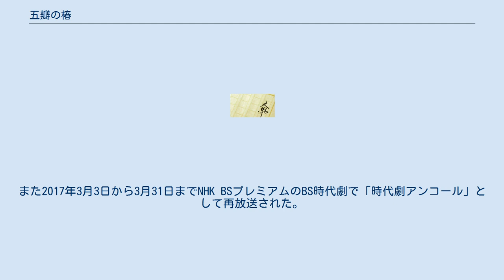五瓣の椿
『五瓣の椿』（ごべんのつばき）は、山本周五郎の時代小説。
1959年1月から同年9月まで講談社の雑誌『講談倶楽部』に連載の後、同年に講談社より刊行された。
 新潮文庫版でロングセラーとなっている。
また、ドラマ・映画・舞台にもなっている。
 おしのの最愛の父・喜兵衛が死んだ。
婿に入って以来、遊びもせず身を粉にして働いた身体は労咳に蝕まれていた。
一方、母・おそのは夫を避けて寮に移り住み、遊興に耽り、男を連れ込んで、不行跡を続けていた。
おそのが夫の死を知ったのは、おしのと見舞いに行く約束を破って、役者と行った箱根から帰ってきてからだった。
おそのは夫の遺骸を前にしても悲しまないばかりか、死人の側にいるのを嫌がる。
おしのに、父への不人情をなじられると、夫を悪く言い、この人は本当の父ではないから悲しむことはないと言い放った。
呆然としたおしのは一人、部屋にこもり、己を恥じない母を汚れていると思った。
母の血が流れる自分の身体も汚れていると身震いした。
そして実の子でない自分への父の愛情を思った時、女ばかりか人間ぜんぶを辱める罪を犯した母と母と一緒に父を苦しめた男たちに、罪を償わしてやると誓う。
寮には、父が眠り、母と役者が酒を飲み抱き合って眠っている。
おしのは、そこへ火を放ち、去っていった。
 一年後、おりうという女が一人の男を殺した。
男の傍らに一片の花びらが落ちていた。
それは、喜兵衛が子どものころ悲しいことがあった時に見てすごしたと、おしのに語った椿の花びらだった…。
 井手雅人脚色、野村芳太郎監督により、松竹配給で1964年11月21日に公開された。
主演は岩下志麻。
 1969年4月4日から同年5月9日までフジテレビ系列で放送。
全6回。
『おんなの劇場』の第1作。
 ※『宝塚映画シリーズ』（後の『阪急ドラマシリーズ』）は『おんなの劇場』設置に伴い、30分繰り下げる。
 『五辮の椿 復讐に燃える女の怨念』と題して、1981年4月2日の木曜ゴールデンドラマで放送。
全1回。
視聴率18.0%。
 『五瓣の椿 復讐編 焼死体をすり替えた美女の謎』および『五瓣の椿 完結編 白い肌に秘めた復讐の簪』と題して、1987年4月14日および4月21日に2週にかけてテレビ朝日系の傑作時代劇枠で放送。
 2001年11月30日から12月28日までNHKの金曜時代劇で放送。
全5回。
アジアテレビ祭 最優秀賞、ゴールデンチェスト国際テレビ賞受賞。
同年放送のNHK連続テレビ小説『ちゅらさん』でヒロインを務めて数々の新人賞を受賞した国仲涼子の時代劇初出演ならびに初主演作品である。
 2012年9月2日から10月までアンコール放送された。
また2017年3月3日から3月31日までNHK BSプレミアムのBS時代劇で「時代劇アンコール」として再放送された。
 主要人物 その他